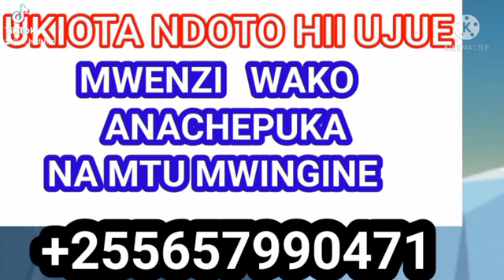UTAJUEJE KAMA MWENZI WAKO ANACHEPUKA /PATAA TAARIFA NDOTONI KWA KUJUA MAANA YA HII NDOTO